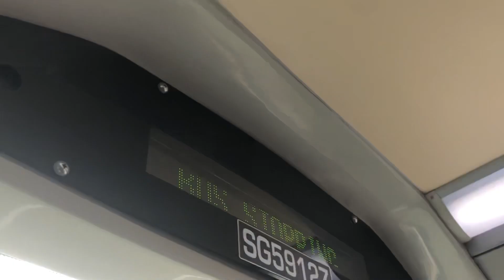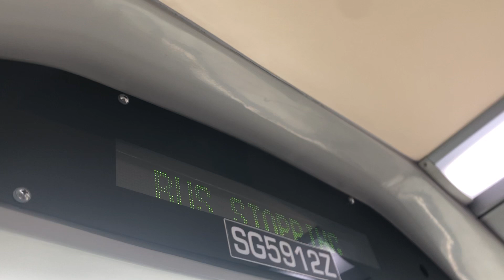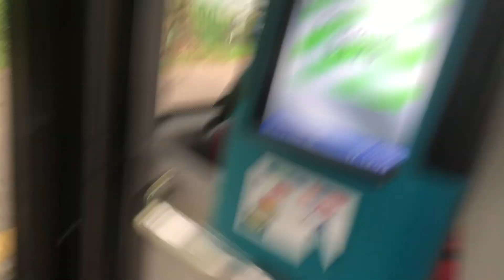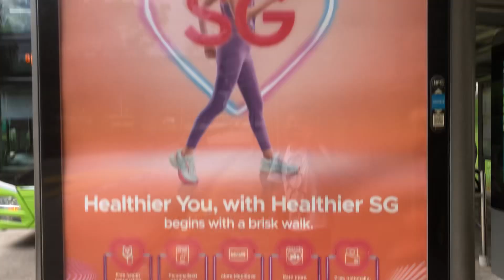MRTravels on a Bus: SG5912Z on Service 43M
This video was taken on 6 March 2023.